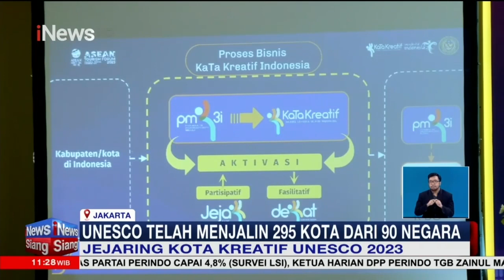5 Kota Kreatif di Indonesia Diusulkan Ikuti Program dari Unesco iNewsSiang 19/02